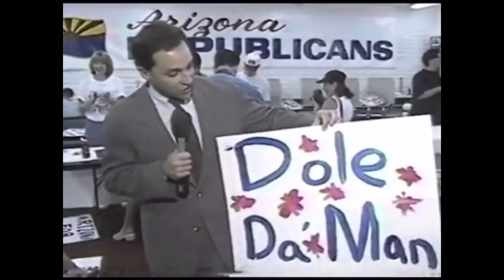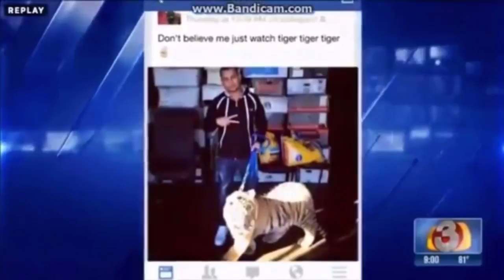KTVK news opens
The following are opens from KTVK in Phoenix from 1977 onward.

Here is what you can find in this compilation:
0:00 - KTVK Station ID (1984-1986)
0:04 - “Total News” intro (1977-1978)
0:24 - “Eyewitness News” intro (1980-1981)
0:51 - “Eyewitness News: The ‘84 Vote” intro (1984)
1:03 - “News Channel 3” intro (1986)
1:48 - “News Channel 3” morning and evening intros (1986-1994)
5:11 - “Good Morning Arizona” generic and Sunday, “Good Evening Arizona,” “Tonight Arizona” and “CNN World News” intros (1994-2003)
10:39 - “The News Show” intro (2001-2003) (replaced “Tonight Arizona” in 2001)
10:51 - “The News Show” intro (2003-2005)
11:54 - “Good Morning Arizona,” The Newsroom,” “Good Evening Arizona” and “The News Show” intros (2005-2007)
14:04 - “3TV News” “Good Morning Arizona,” “Your Life,” “Good Evening Arizona,” Arizona Tonight @ 8” and 9pm intros (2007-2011)
16:33 - “3TV News” “Good Morning Arizona,” “Your Life A to Z,” “Good Evening Arizona” and 10pm intros (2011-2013)
18:09 - “3TV News” “Good Morning Arizona,” “Good Evening Arizona,” 9pm, 10pm and breaking news intros (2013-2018)
20:52 - “3TV News” update, “Good Morning Arizona” (generic, topical and AZ Family), “Your Life Arizona,” “Good Evening Arizona,” 8pm, 9pm, 10pm (generic and AZ Family, including the KPHO version) and breaking news intros (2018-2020)
24:47 - “3TV News” update, “Good Morning Arizona” (generic, AZ Family topical and AZ Family generic), “Your Life Arizona,” 5pm (AZ Family), 5.30pm rejoin (AZ Family), “Good Evening Arizona,” 8pm, 9pm and 10pm (AZ Family and generic) intros (2020-present) (the 10pm AZ Family was supposed to be in my KPHO comp)
28:48 - KTVK Station ID (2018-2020)